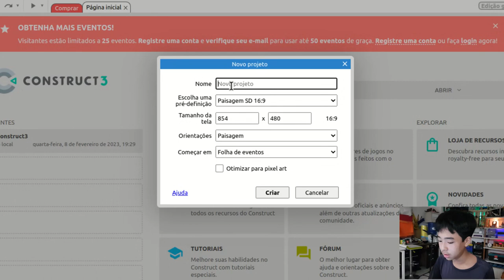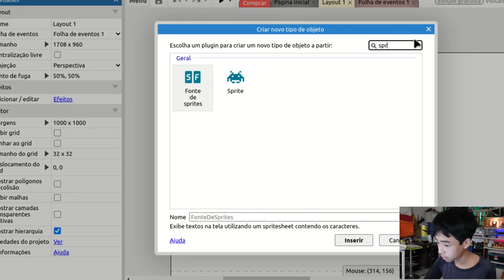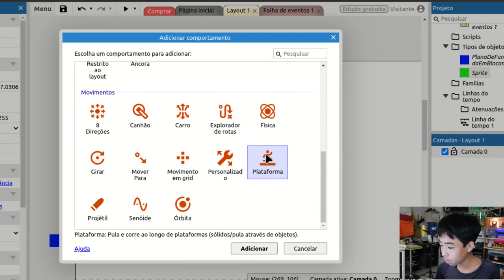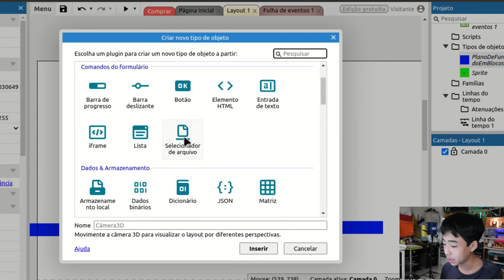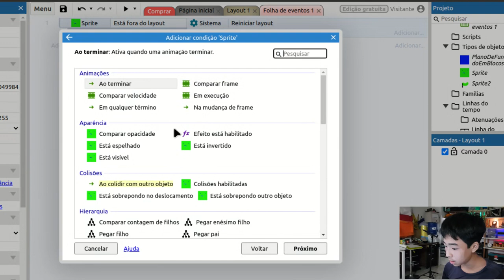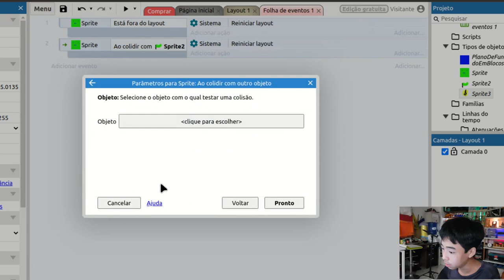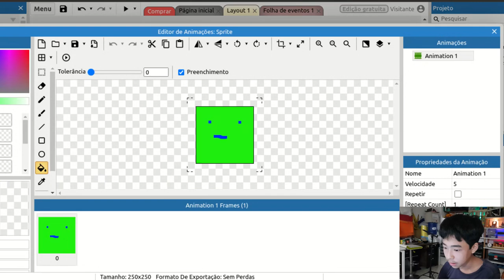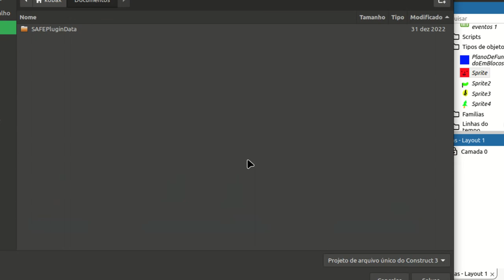Criação de game com Construct 3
O Construct 3 é uma ferramenta para criar jogos para iniciantes, em que não é necessário utilizar códigos digitados.

Entenda o que é um sprite, como criar personagem, as ferramentas de desenho, o plano de fundo em blocos, a função de arrastar para duplicar, a movimentação do personagem e do chão, como programar para reiniciar quando ele cai, como adicionar a bandeira para vencer, como criar moeda para pontuação e como criar cenário.

Veja mais detalhes a respeito do Construct 3 e do jogo criado pelo Júlio neste vídeo

Participantes: Júlio (roteiro e apresentação), Evelyn (filmagem e edição), Marcio Koba (direção).